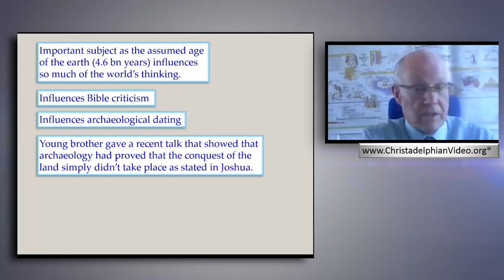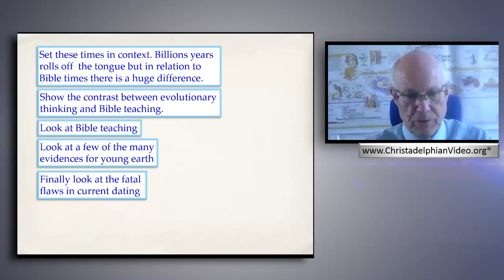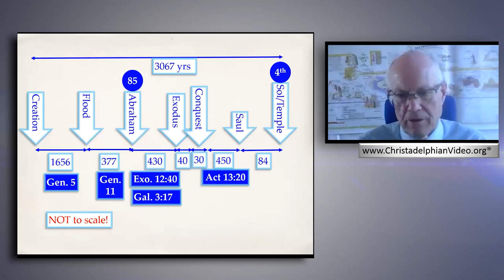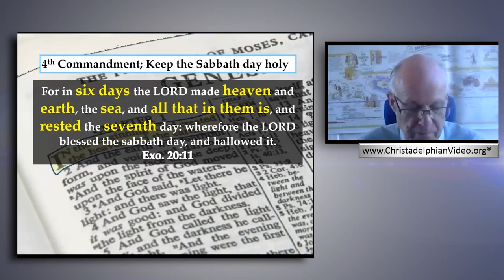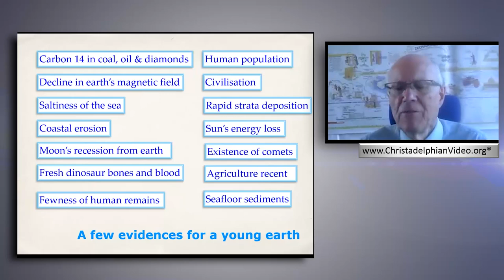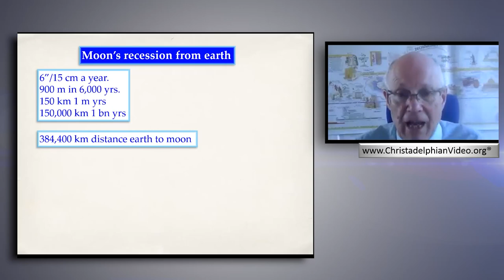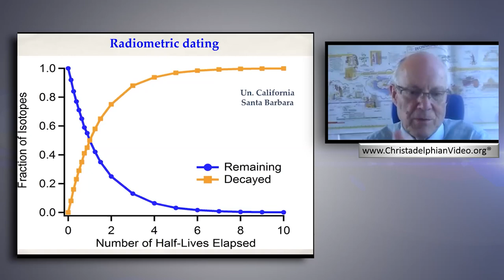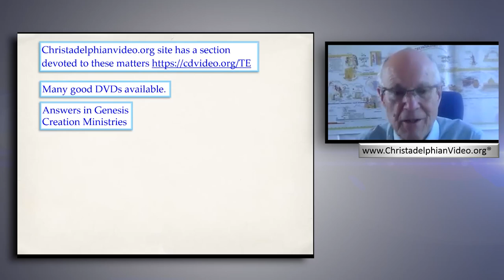The Age of the EARTH! Evidence for a young Earth Biblical Creation Event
Description: In this day and age can we trust the findings of man or the Word of God? In a time when archaeologists state contrary to what the Bible says who do we believe? In this talk the speaker clearly shows us who we can trust and why.